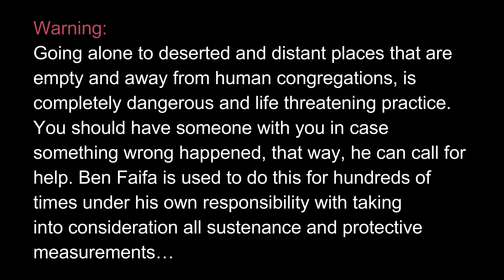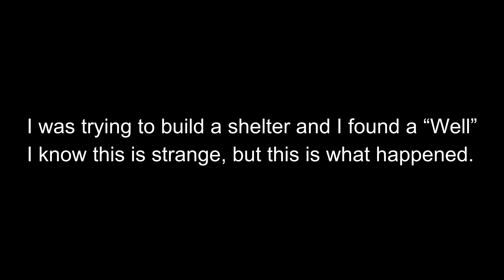Solo Overnighter Crazy Adventure in a “No Go” place | Nature & Man Free Documentary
Top Craziest Adventures S3E19:
Do not stay in places that are separated from people or distant from rescue. In case you fall down and harmed yourself or anything attacked you whether animal or even trespassers or thieves, you will not get any help and even finding you will become a real challenge. Make sure you bring someone with you in the trip and send your location coordinates to your nearest relative. I am doing this since long time ago and I always take all considerations needed. It is very hard to stay in the empty desert overnighter. I spent the last night at a very far, empty and freaky desert. Strange things happened at night, I heard a man moaning in pain for 4 times although, I am 100% sure that there is no human in that place nor life with whatever kind. It is a dead place and nothing except Rocks and Sand. I heard a “Puppy Barking” and I recorded it on Camera. I would never forget that night and despite being immunized by Quran Verses and armed with my pistol, still strange things occurred. Frankly, at some point, I was really worried from my response if something weird show up, I would respond in a very uncontrolled violent way. Thanks god, I made it till morning but I filmed most of this Top Craziest Adventure and it will be premiered today, Thursday, 28 May at this channel at 1:30 PM GMT. Guys, make sure you do not miss this adventure.